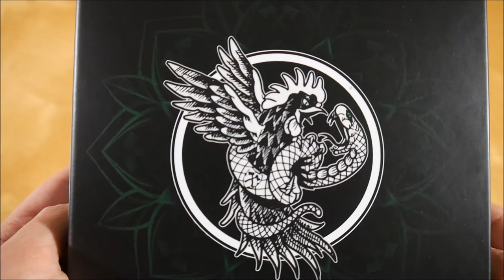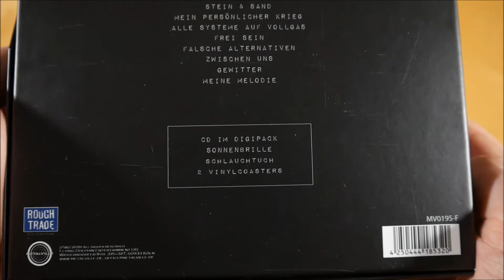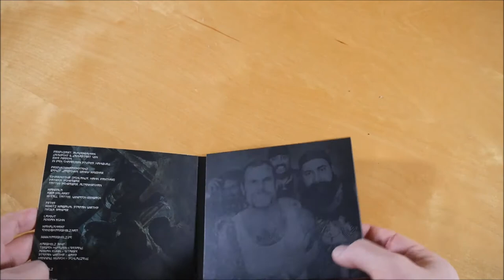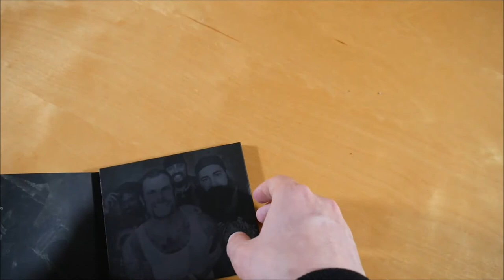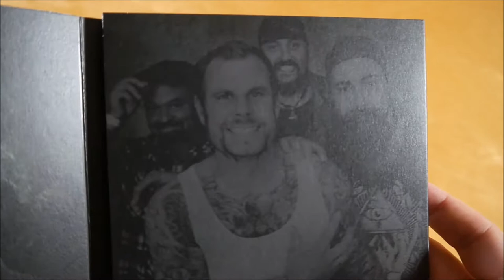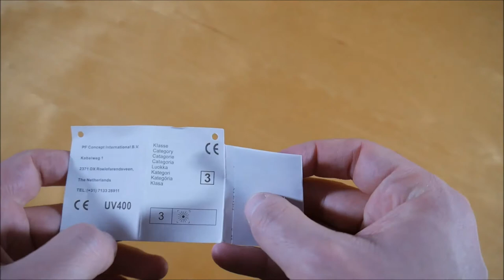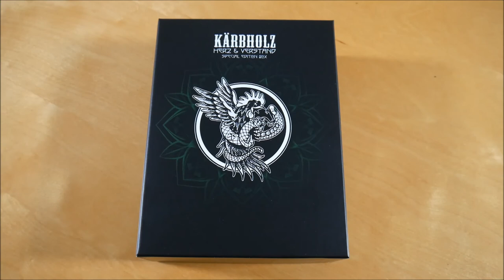Kärbholz - Herz & Verstand Box Unboxing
In diesem Video zeige ich euch die Herz & Verstand Box von Kärbholz.
► Hier könnt ihr das Album kaufen:
Weitere Musik von Kärbholz

✘►ALBUM INFOS
Kärbholz - Herz & Verstand
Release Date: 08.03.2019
Kaufpreis: 37,99 €

Herz & Verstand Box Inhalt:
- Album
- Halstuch
- Sonnenbrille
- Vinyl Coaster (2x)

Herz & Verstand Tracklist:
01. Tabula Rasa
02. Musizin
03. Keiner befiehlt
04. Mutmacher
05. All meine Narben
06. Herzteri
07. Stein & Sand
08. Mein persönlicher Krieg
09. Alle System auf Vollgas
10. Frei sein
11. Falsche Alternativen
12. Zwischen uns
13. Gewitter
14. Meine Melodie

Herz & Verstand Info:
Das Album von Kärbholz erschien am 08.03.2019 über Metalville Records.